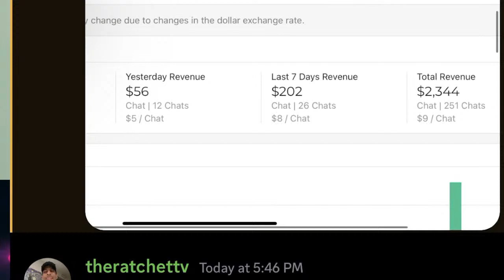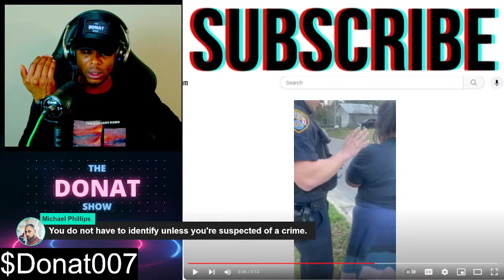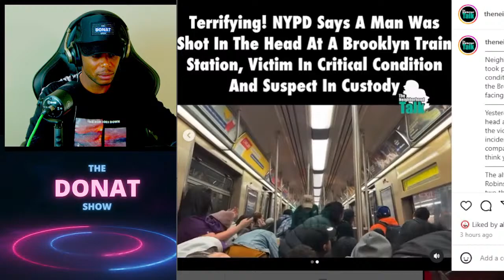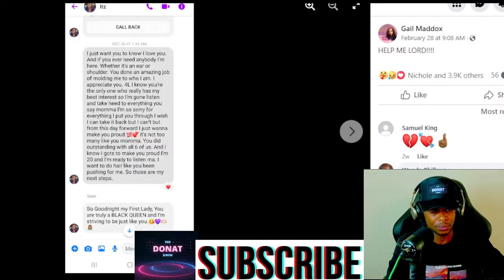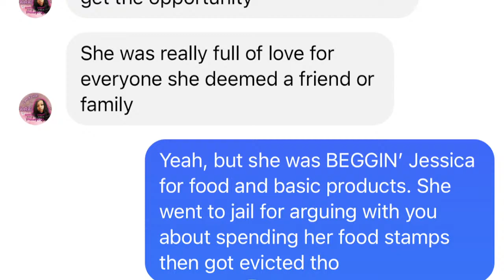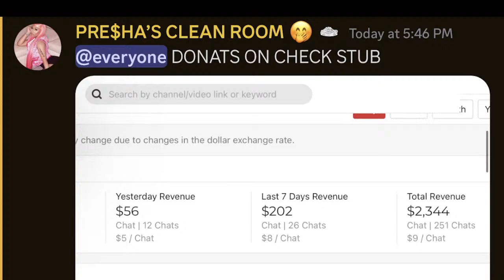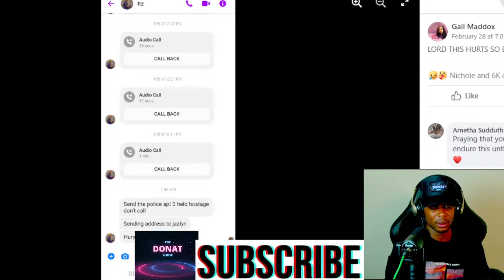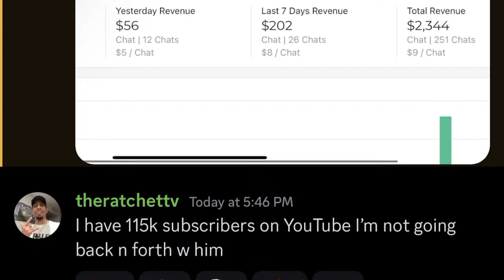Mahogany Jackson MOM Gail Maddox Trotter EXPOSED| Rachet TV EXPOSED!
EXCLUSIVE communication with Mahogany Jackson's mother Gail Maddox. BRACE YOURSELVES! MAHOGANYJACKSON TRUECRIME DONAT +FREE THINKERS with a peculiar view on celebrity news, true crime and politics.

 TOPICS WE DISCUSS ON THIS CHANNEL:
Reparations & Politics🗽🦅|
Bible Study 📖🙏|